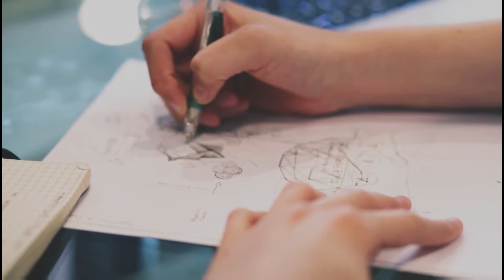7 Futuristic Inventions that will change our lives || Super 7 (Ep -7)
7 Futuristic Inventions that will change our lives || Super 7 (Ep -7)

Welcome to Endless science.Today we will see 7 futuristic Gadgets and inventions that will change our lives. We will learn about floating sofas and also a pen that prints like a printer. We will learn about solar charger which is portable and can charge your phone. We will also talk about hoe alexa or amazon echo can change our lives in future.
Moreover we we will learn about robot suitcase that follows you around and also many more inventions.
We request you to watch till the end and do not skip the video to understand every Detail.